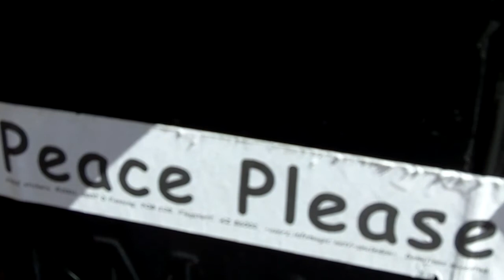Changing Memes ~ Phil Osophical ~ Gaia Sangha Ecovillage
If we change our memes, we can change our dreams...What paradigm shifting memes are you spreading?